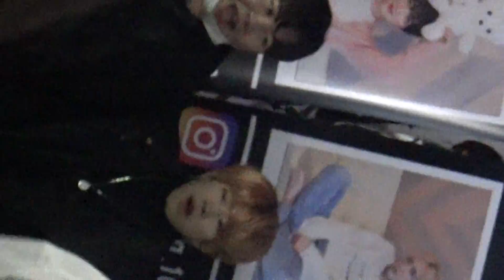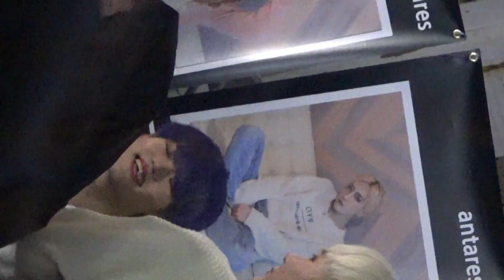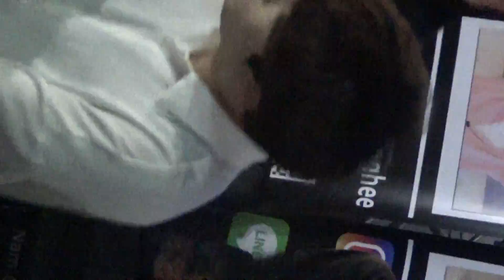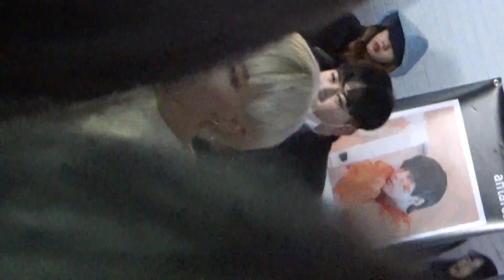200120 킹덤즈 kingdoms 홍대걷고싶은거리버스킹